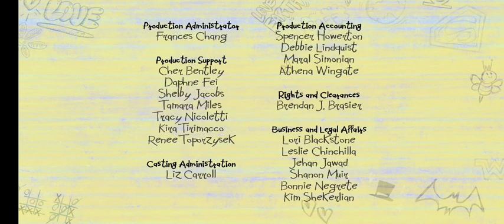DC super hero girls super shorts sliverscream boomerang airing